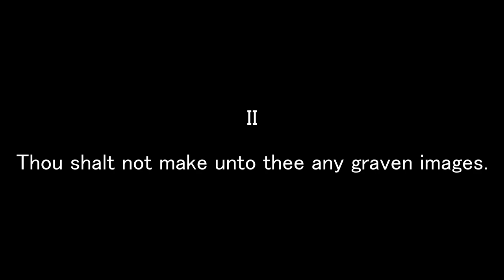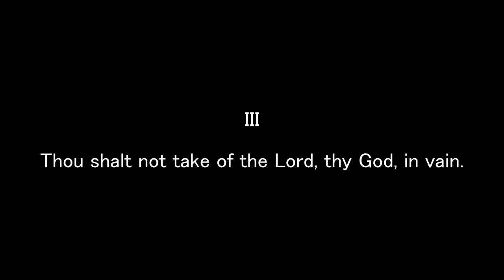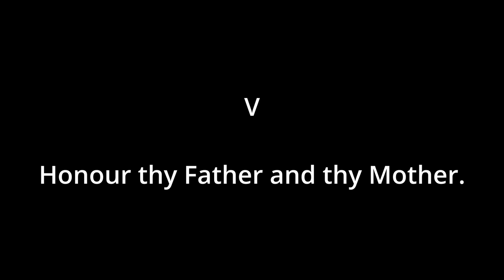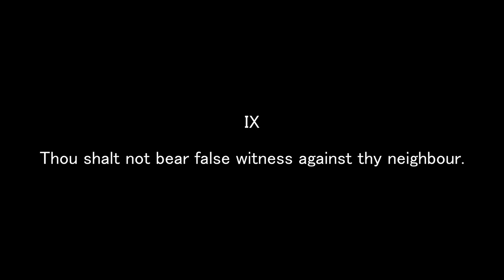Do The Ten Commandments Hold Up? (tier list)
Music: I'm Gonna Tell God All Of My Troubles by Ida Maria